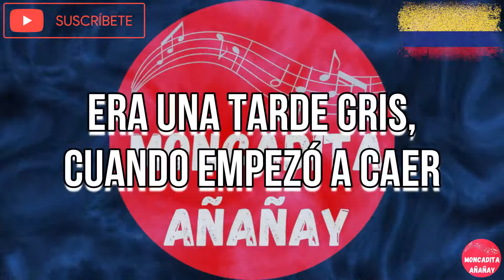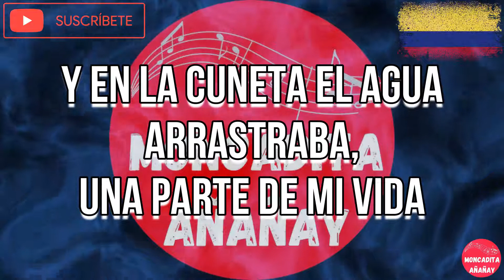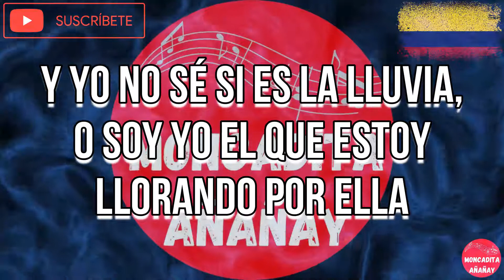Aguacero - El gran Combo - Letra - MONCADITA SALSA CON LETRA